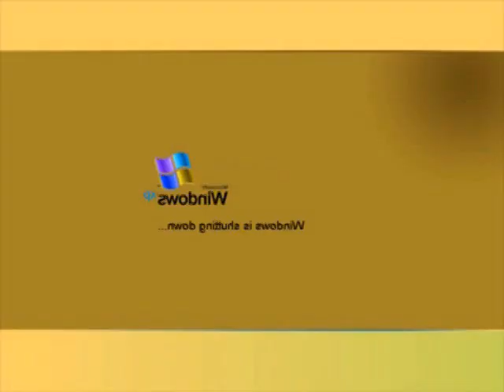I Accidentally Demit Trai To Slip Effects